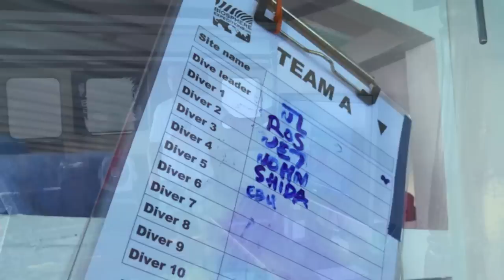Summary Maldives coral reef and whale shark expedition (old version; different live-aboard)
Thank you to everyone who contributed their photos, especially Volker Lottman to this video of our our SCUBA conservation holiday volunteering with whale sharks on the coral reefs of the Maldives